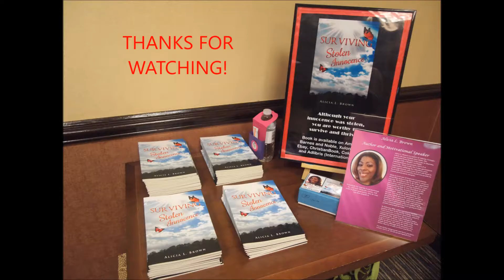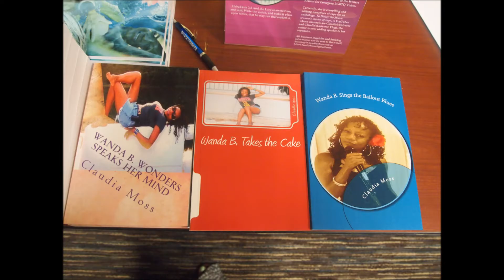My Motivational Speaking Vlog :: Divas with a Pen gala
Greetings loves!

I was invited to speak at the gala, Divas with a Pen! I hope you enjoy it, as I have ever loved public speaking!

Love,
Claudia